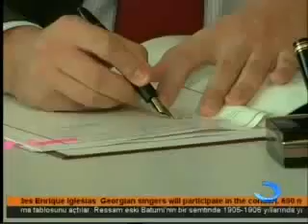პოლონეთის პრეზიდენტის პირველი ვიზიტი საქართველოში